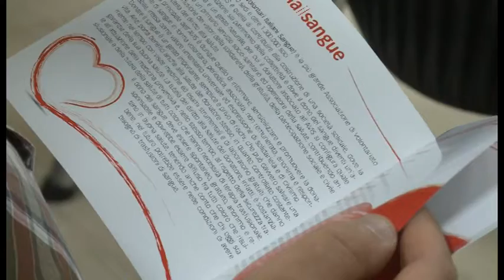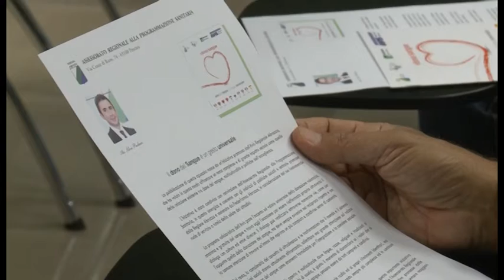Paolucci, il dono del sangue è un gesto universale.